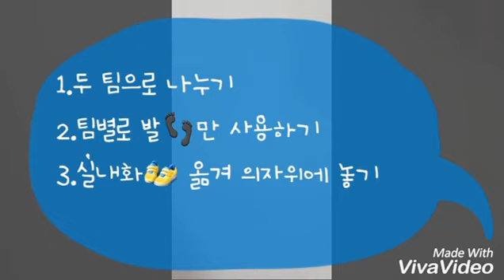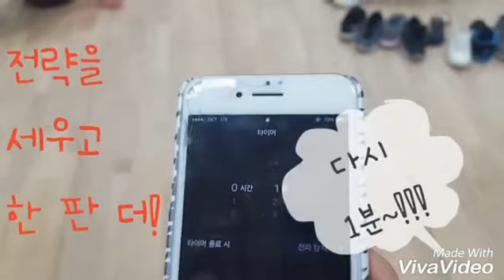교실놀이 | 실내화옮기기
2017년 8월 티처런 여름 체육 학교에서 ‘교실 놀이’를 주제로 공유한 내용입니다. 문수인 선생님이 ‘실내화 옮기기’를 소개해 주셨습니다. 교실에서 같은 모둠 친구들과 실내화를 발로 옮기며, 복근 운동도 하고 협동심도 기르는 아주 재미있는 활동입니다. 모둠세우기 활동으로 아주 적합해 보입니다.

 이 영상은 문수인 선생님이 직접 찍고, 편집한 영상입니다. 영상 편집 tool은 안드로이드의  Viva 입니다.